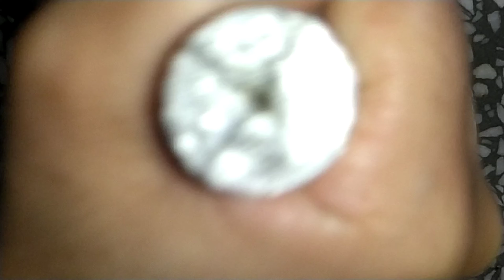Bajra kheer recipe | बाजरे की खीर | Pearl millet (winter special)